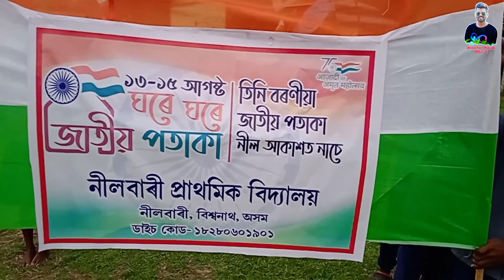Haar Ghar Tiranga √√ ঘৰে ঘৰে জাতীয় পতাকা √√ নীলবাৰী প্ৰাথমিক বিদ্যালয়√√ Nilbari L.P School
মোৰ প্ৰাক্তন এল.পি স্কুলত আজি ভাৰ স্বাধীনৰ ৭৫ তম বৰ্ষৰ ঘৰে ঘৰে জাতীয় পতাকা কাৰ্যসূচীৰ শুভ যাত্ৰাত অংশগ্রহণ কৰি বহুত ভাল লাগিল
Haar Ghar Tiranga